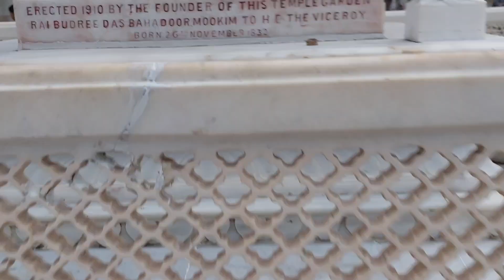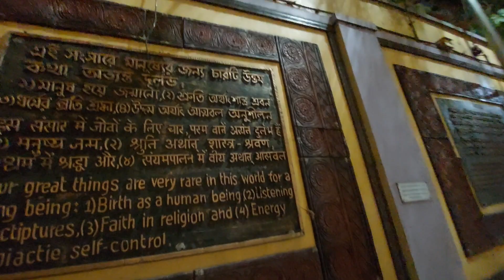Pareshnath temple Kolkata | পরেশনাথ জৈন মন্দির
Queries to solve:
Timing of pareshnath temple
How you can reach Pareshnath temple
History of the temple
Beauty of Pareshnath temple